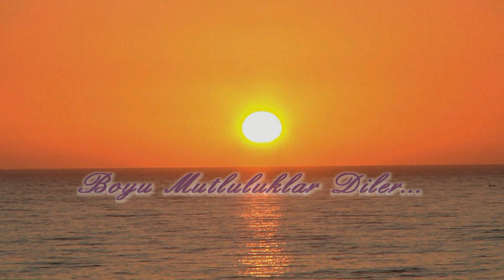EREN SUNNET - 22 08 2015